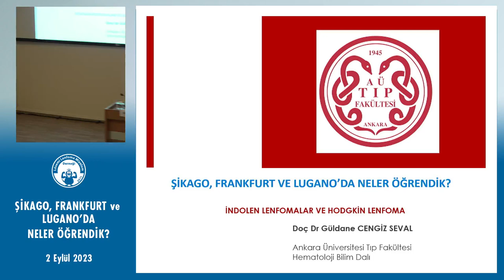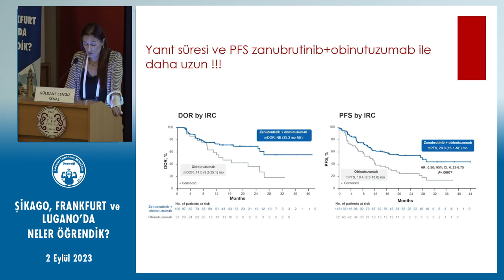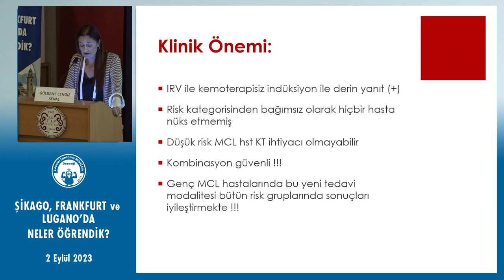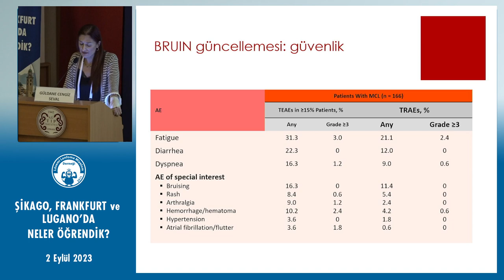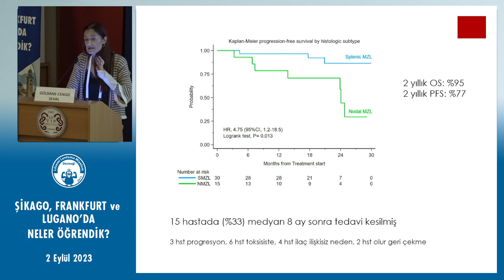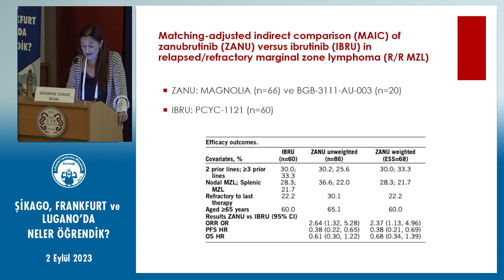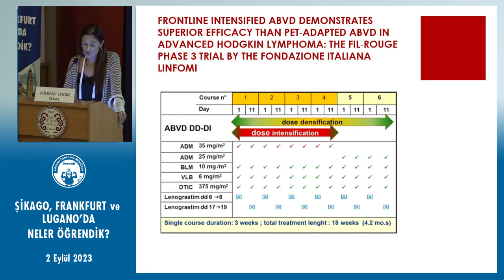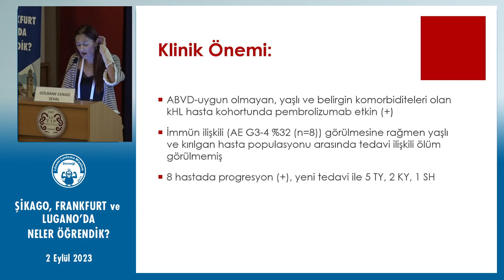İndolent Lenfoma ve Hodgkin Lenfoma - Güldane Cengiz Seval